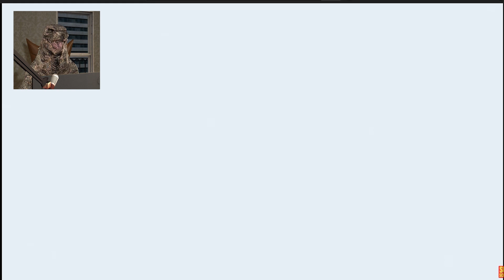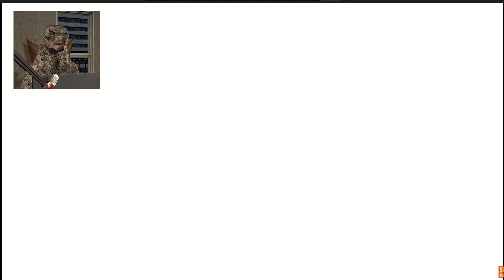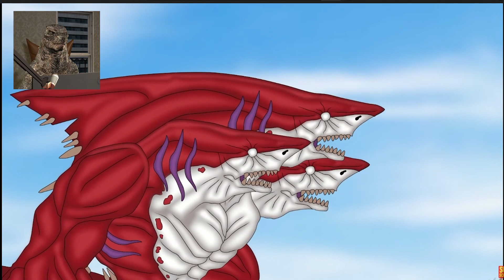3 Headed Sharkzilla vs Shin Sharkzilla (Godzilla Reacts)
I am hoping for weekly videos.